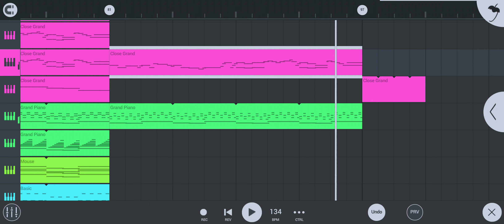Ghost Lead - NANNDA / ゴーストリード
ゴーストリード
고스트리드
幽雅に咲かせ、墨染の桜 ~ Border of Life
Arrange : NANNDA
작곡 프로그램 : FL Studio Mobile